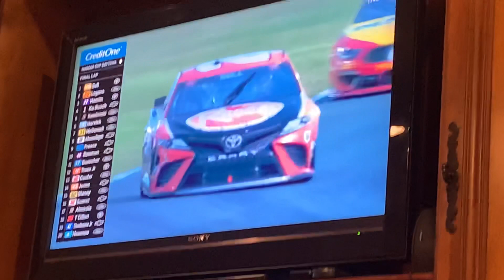Logano and Bell playing tag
Here is the Daytona road corse finish! Hope you enjoy